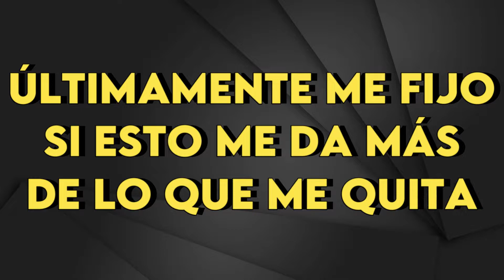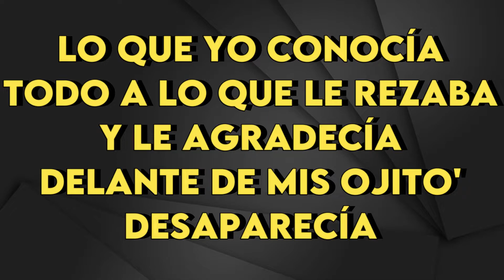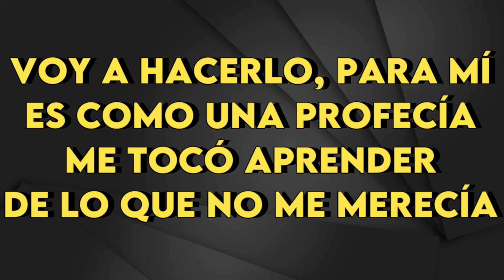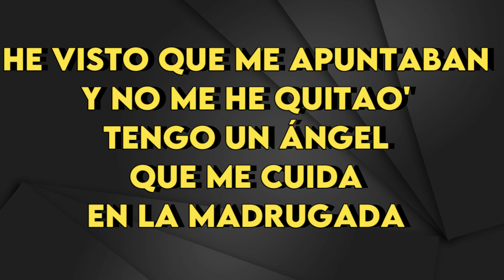Nathy Peluso - EMERGENCIA - Karaoke Instrumental - Bajo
Nathy Peluso
EMERGENCIA - Karaoke Instrumental
(Presented by PlayStation, Horizon Forbidden West)
Tono Bajo (leer 👇🏻👇🏻👇🏻)
Key: Am